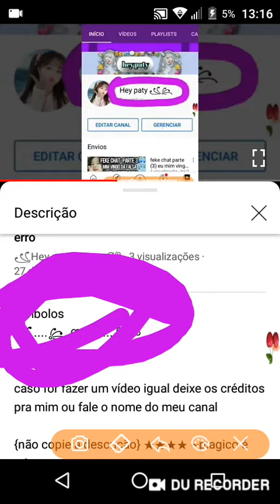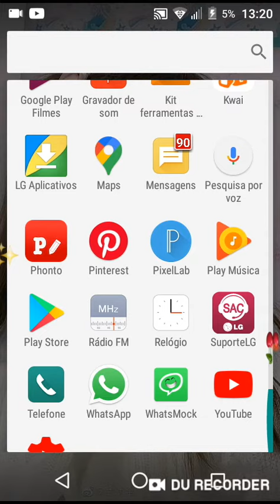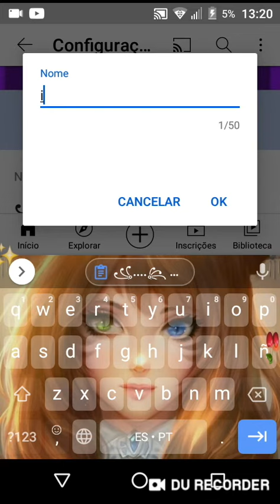como copiar o símbolo da descrição do meu vídeo anterior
Este é meu vídeo gravado com DU Cereja {Hey Kauh'H!}. É fácil gravar sua tela e fazer transmissão ao vivo.